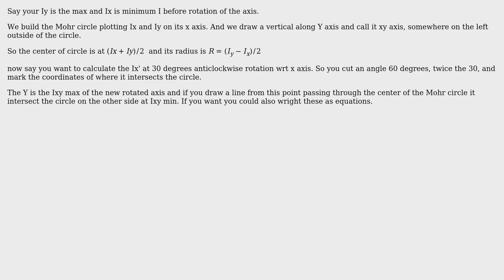Moment of inertia of rotated area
With thanks & praise to God, and with thanks to the many people who have made this project possible! | Content (except music & images) licensed under CC BY-SA | Music | Images & others | With thanks to user Wasabi user nakamura user kamran and the Stack Exchange Network Trademarks are property of their respective owners. You are responsible for your own actions.